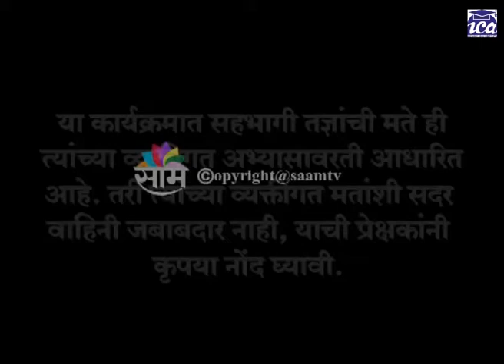Youtube : Maharashtra SAAM TV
In today's corporate world accountants play a significant role in decision making and are an integral part of strategic thinking of the company. This increased importance not only ensures a bright career today; tomorrow appears to be even brighter for those who want to pursue accounting as a career. The courses offered by ICA have been designed after years of research to understand the pressing needs of the industry. The courses prepare accountants who are totally relevant for any industry.